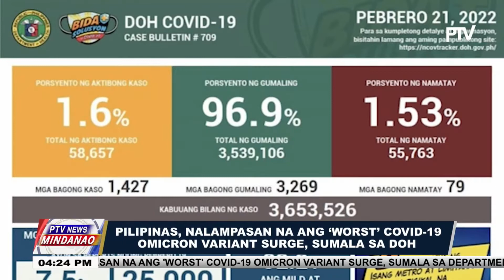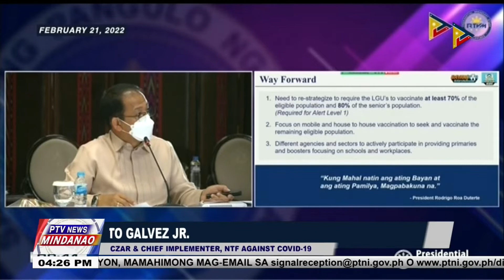Pilipinas, nalampasan na ang ‘worst’ COVID-19 Omicron Variant surge, sumala sa DOH